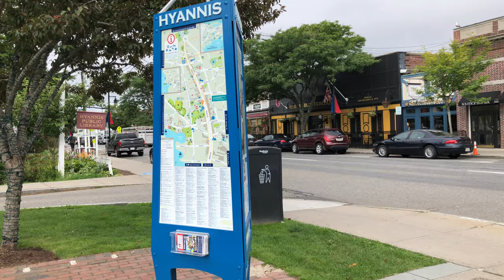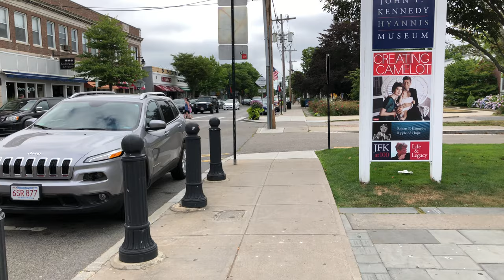Cape Cod Walking Tour - Hyannis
[Not a vlog] - This is a walking tour of Hyannis, Massachusetts on Cape Cod.  This was shot from a first person perspective with natural sounds to give you a sense of what it is like to travel there.  I hope you enjoy!